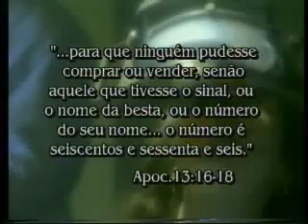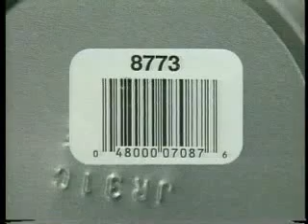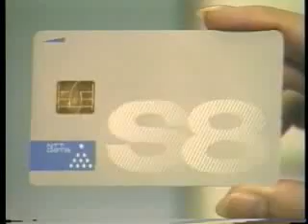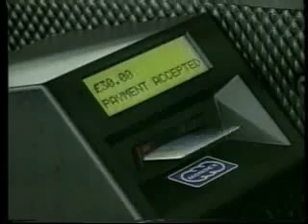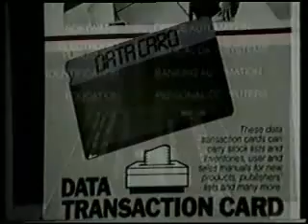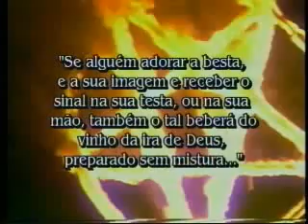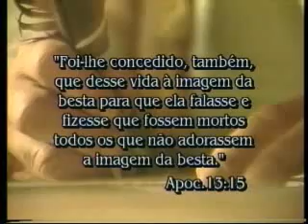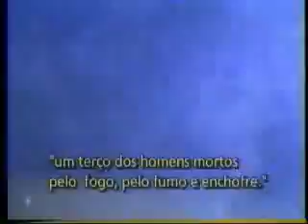O ARMAGEDOM 6 A MARCA DA BESTA 666 VERICHIP ALERTA MUNDIAL